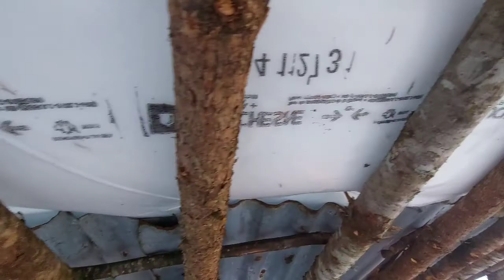Lean-to day 5 feb12 2021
We went out after we got some snow . we did not do anthing other than build a fire and have some food lol . The camp looked good in all the snow :)